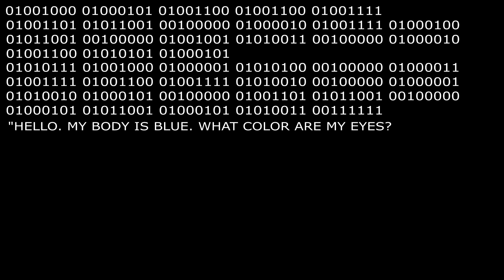HELLO_3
Hello. My name is Matrix. I have blue skin.

Named by: Red_ SFM
Skin Color: Blue Rush